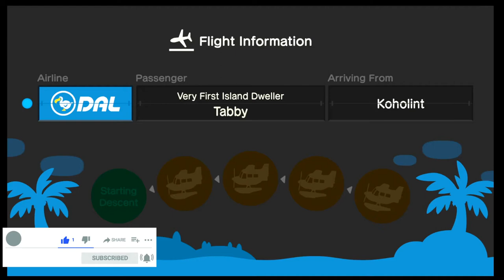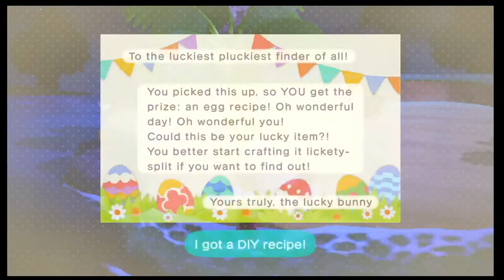Animal Crossing New Horizons Part 20, Day 7 of BDW and My Mom Comes to My Island